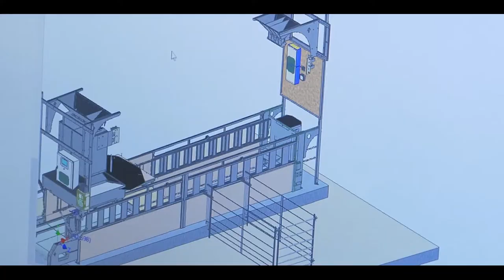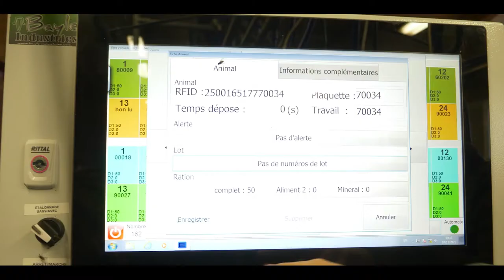BAYLE-Industries | Matériel d'élevage pour Ovins et Caprins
Nos équipes et nos machines de pointe sont entièrement dévouées au confort des Éleveurs et de leurs animaux et nous en sommes très fiers. Découvrez ou redécouvrez Bayle-Industries dans ce beau et court film.

BAYLE-INDUSTRIES est une entreprise aveyronnaise qui conçoit, fabrique et commercialise depuis plus de 25 ans du matériel d’élevage pour ovins et caprins.
Spécialisée dans les mangeoires mécanisées, la contention de traite individualisée et les aménagements des bâtiments, BAYLE-Industries a su se hisser parmi les leaders dans son domaine d'activité.

La fabrication de ses produits fait appel à des technologies ultra modernes telles que laser tôle et tube, le pliage numérisé, les robots de soudure…  maîtrisées par des équipes compétentes. Un savoir-faire qui lui permet d’assurer une production de qualité répondant aux exigences des éleveurs aussi bien en terme de praticité, de robustesse et de longévité. Ses équipes de techniciens et de montage assurent 7j /7 une expertise proche des éleveurs en toutes circonstances.
L’achat de matériel BAYLE–INDUSTRIES est simplement un gage de sérieux et sécurité et la garantie d’un élevage réussi.

Un film réalisé par La Factory. Merci aux éleveurs nous ayant ouvert leurs portes et merci aux équipes BAYLE-Industries.
©BAYLE-Industries 2022